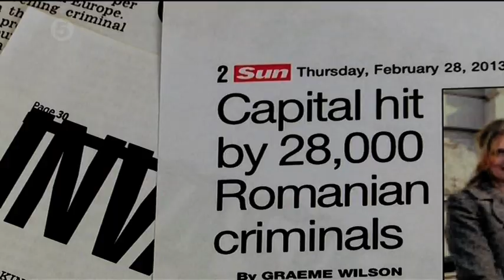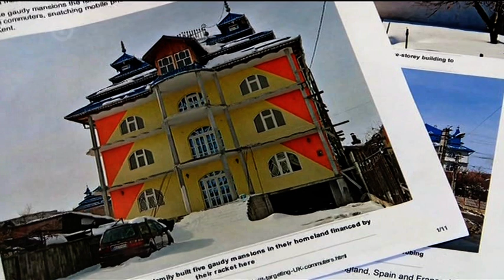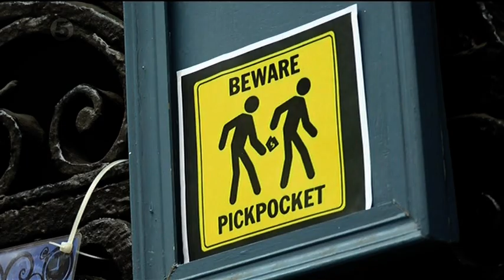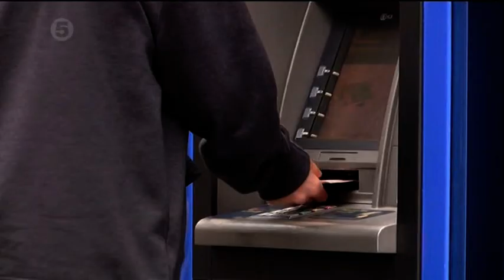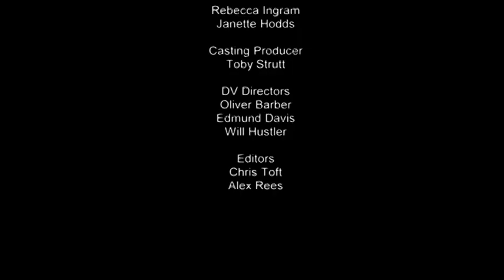Romanian Pickpockets And Proud Off It...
Yes this is the shocking truth. No lefty BBC propaganda here.